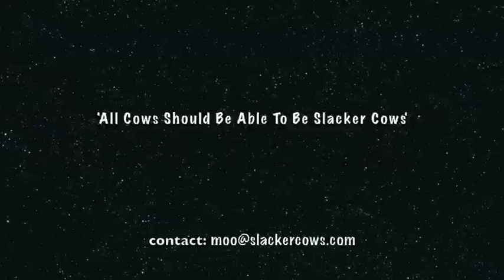Cute Cows: Mom, Stop It, Camera's Rolling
Cows are extremely conscious on being clean. When they are covered in manure and mud, is only because they are tied up and unable to clean themselves or each other.
**music is by Air**